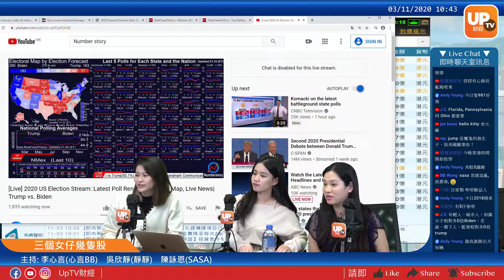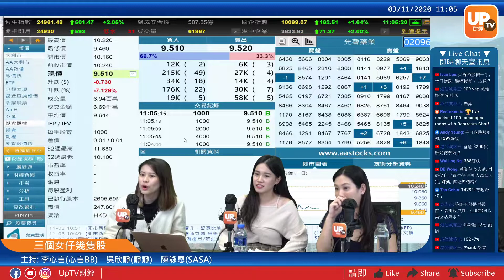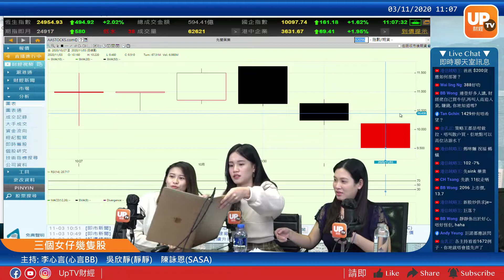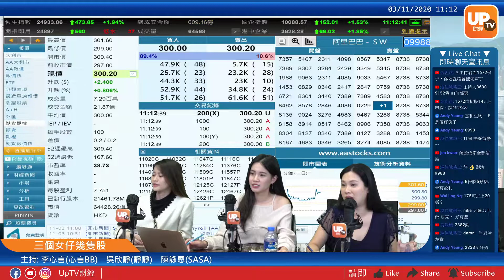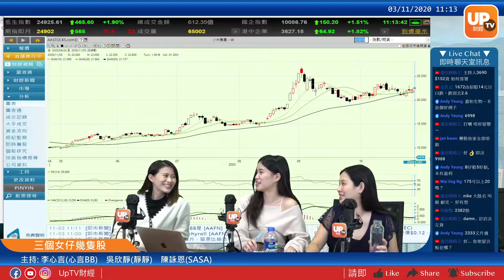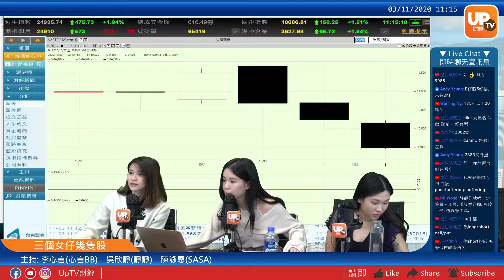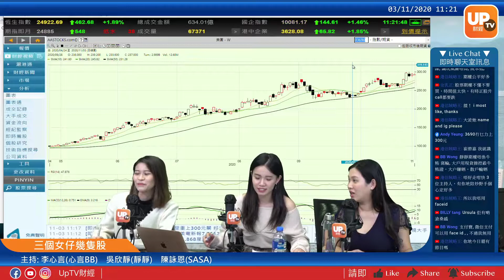美國大選殺到 持倉定減持？《三個女仔幾隻股》 03/11/2020 主持: 靜靜 陳詠恩 李心言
14:00 2018 瑞聲
16:00 1211 比亞迪股份
20:25 981 中芯國際
22:00 286 愛帝宮
24:00 6072 羅馬集團
27:10 909 明源雲 9633 農夫山泉
34:15 2096 先聲藥業
41:25 9618 京東

《三個女人幾隻股》
逢星期二至四，上午10:15-11:15 時段播出